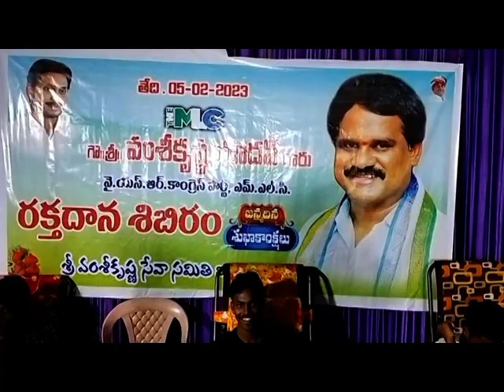SDV SMART NEWS VIZAG 05 02 23